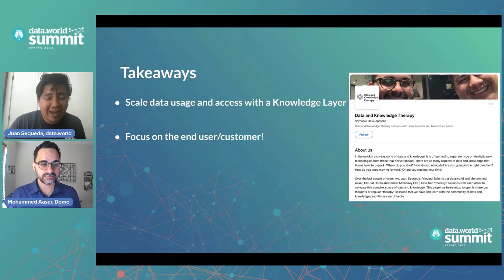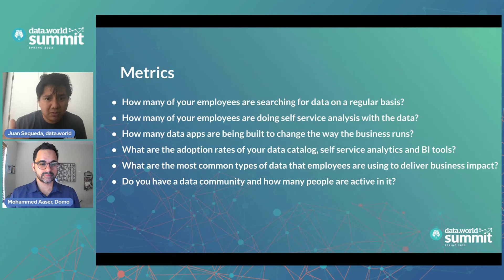Knowledge First Track: Data and Knowledge Therapy